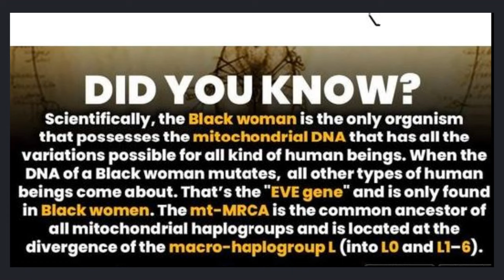Eve Gene / The Mother Of The Universe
Science has proven that the Black women is the only organism that possesses the mitochondrial DNA that has all the variations possible for every kind of human being on earth. All human life comes from the Black women.